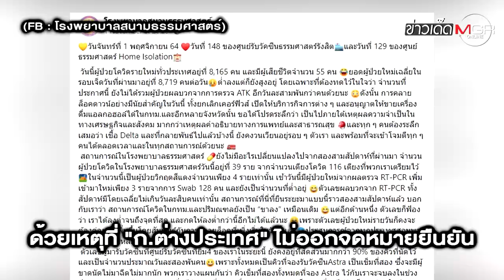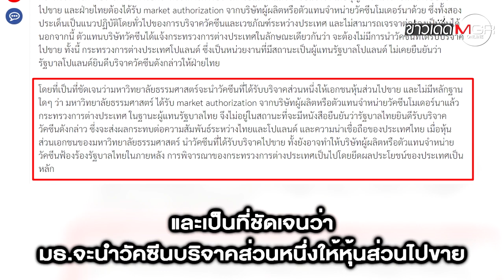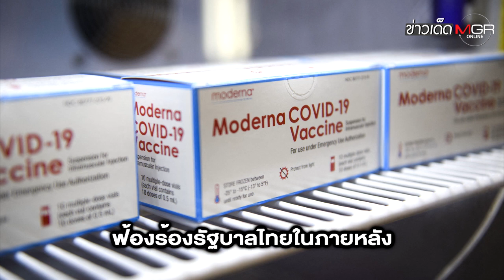เผยปม มธ.ดีลรับบริจาควัคซีน "โมเดอร์นา" จาก "โปแลนด์" ล่ม! : ข่าวเด็ดแมเนเจอร์